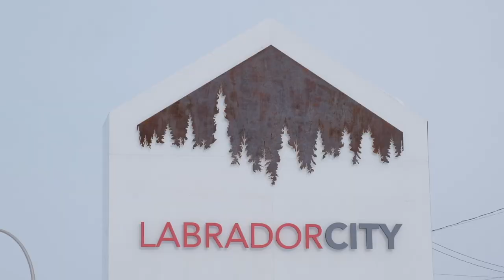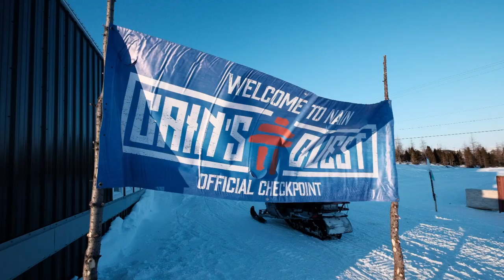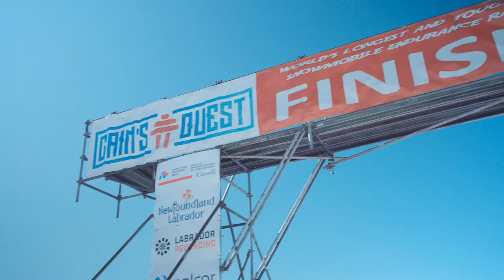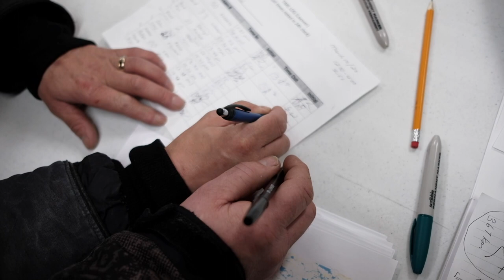Cains Quest 2020 Highlight Reel